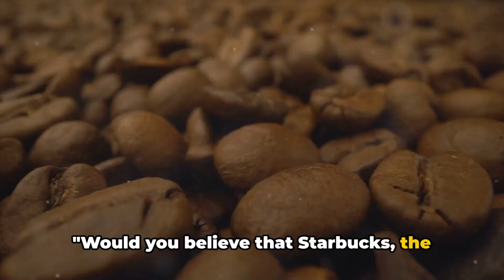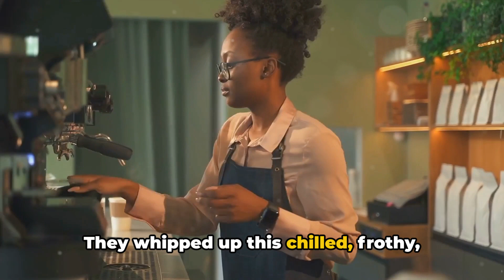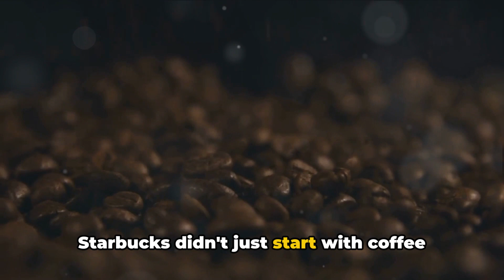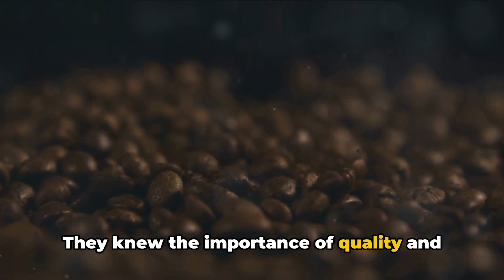How did starbucks become successful ?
How did starbucks become a $80 Billion Business?

Find the fascinating story of one of the companies that sell just not coffe, a whole experience around the world.